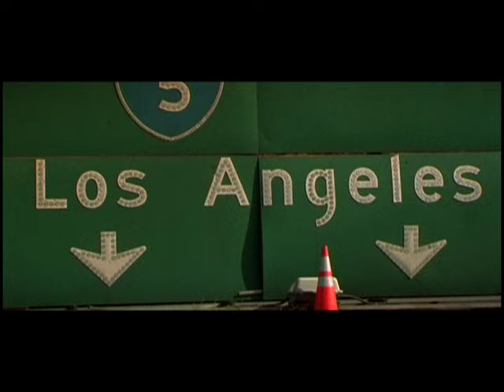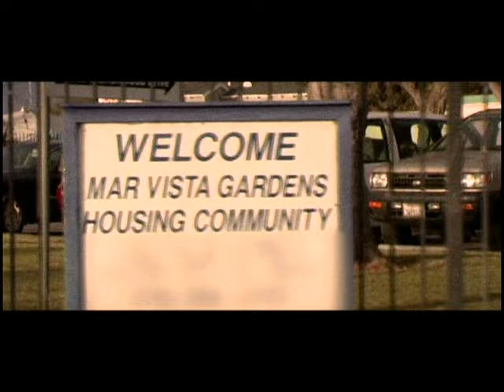Omar Cruz - I Hang With My Dogz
Music video by Omar Cruz performing I Hang With My Dogz. (C) 2007 Geffen Records